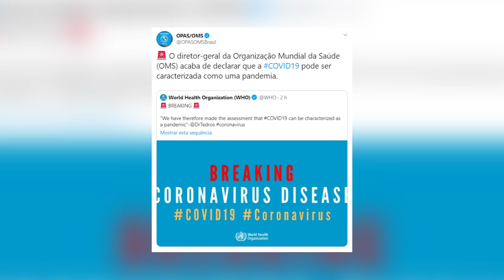OMS declara pandemia de coronavírus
A Organização Mundial da Saúde (OMS) declarou situação de pandemia de Covid-19, o novo coronavírus. Mais de 109 países foram afetados pela doença, metade deles nos primeiros dias do mês de março.

No Brasil, o número de casos confirmados chegou a 37 . Outras 876 estão sendo monitorados.

A expectativa, segundo o Ministério da Saúde e a própria OMS, é de que os casos aumentem exponencialmente no Brasil e no mundo nas próximas semanas.